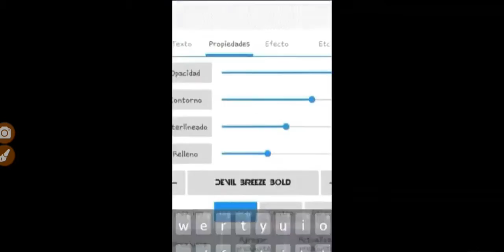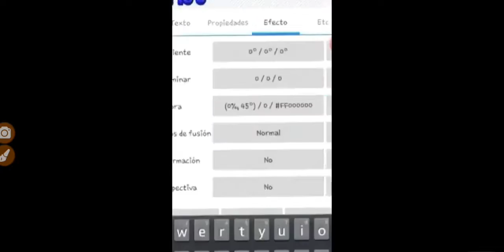Super fast Design